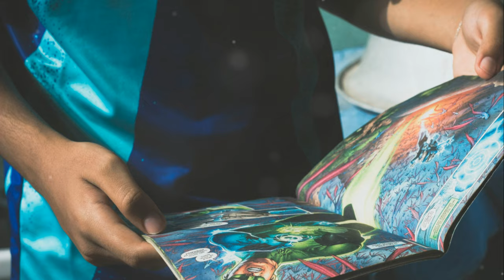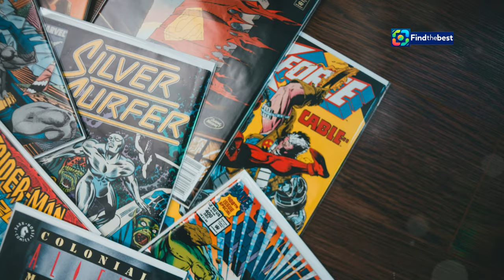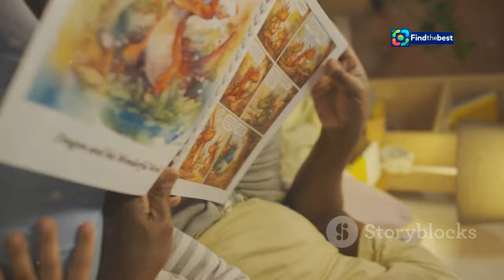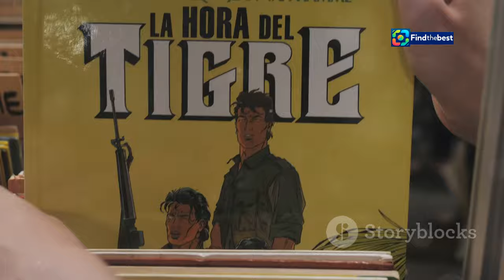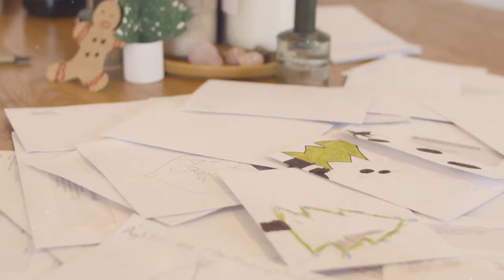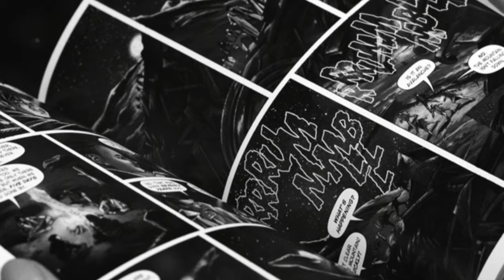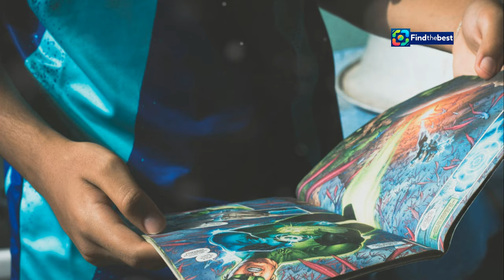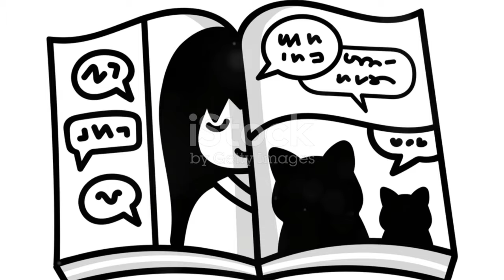La vente aux enchères historique de Morris, créateur de Lucky Luke !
OUTLINE:
00:00:00 Introducing Morris
00:00:38 Lucky Luke Rides In
00:01:35 Morris's Signature Style
00:02:25 Exploring Morris's Wider Work
00:03:04 Lucky Luke's Enduring Appeal
00:04:01 The Morris Auction
00:05:08 Notable Items Up for Auction
00:05:57 The Significance of the Auction
00:06:47 Lucky Luke's Continued Relevance
00:07:45 Morris's Impact on Comics
00:08:38 Morris's Enduring Message

**YouTube Video Title (English):** The Historic Auction of Morris, Creator of Lucky Luke!

**Category:** Entertainment

**Description (French):**
🎉 Bienvenue sur notre chaîne ! Aujourd'hui, nous vous plongeons dans l'univers fascinant de la bande dessinée avec la vente aux enchères exclusive de **Morris**, l'homme qui a créé le célèbre **Lucky Luke** ! 🐴✨

🗓️ **Date de l'événement :** 27 septembre 2024
📍 **Lieu :** ActuaBD

🌟 Ce podcast vous propose :
- Des interviews passionnantes 🎤
- Une rétrospective sur l'œuvre de Morris 📚
- Les meilleures ventes de bandes dessinées 💰

Ne manquez pas cette occasion unique de découvrir les trésors de la bande dessinée ! ❤️

**Description (English):**
Today, we dive into the fascinating world of comics with the exclusive auction of **Morris**, the man who created the famous **Lucky Luke**! 🐴✨

📍 **Location:** ActuaBD

🌟 This podcast offers you:
- Exciting interviews 🎤
- A retrospective on Morris's work 📚
- The best comic book sales 💰

Don't miss this unique opportunity to discover the treasures of comic books! ❤️